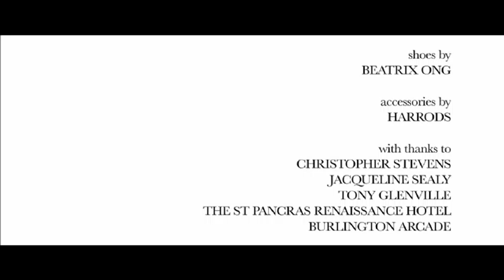Tuxedo Film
A group of  BA (Hons) Bespoke Tailoring students have been partnered with actors from the Drama Centre at Central Saint Martin's to create tailor-made tuxedos. Here is a short film from the project.